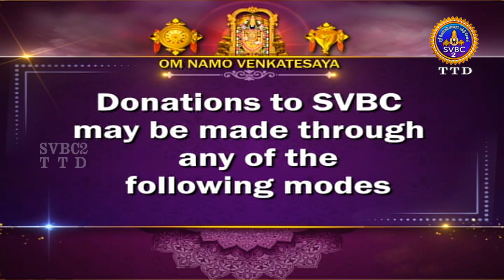Puranam Indrum Endrum || EP 102 || Sri Velukudi Ranganathan Swami || SVBC2 Tamil || SVBC TTD